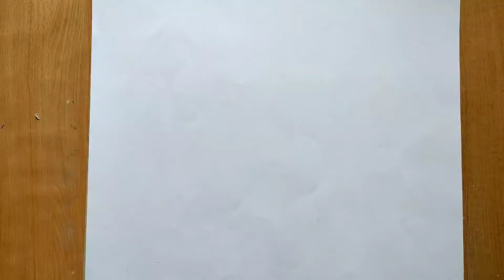Teachers day drawing with oil pastels. How to drawing teachers da.